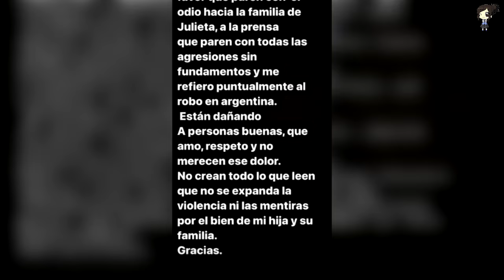Christian Nodal Aclara Si La Familia De Cazzu Fueron Los Responsables De Separarlos